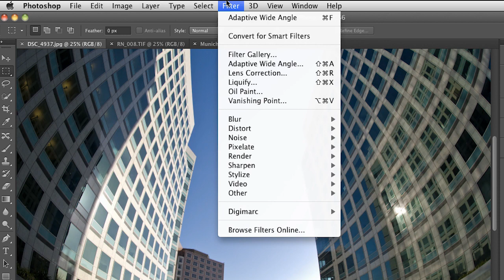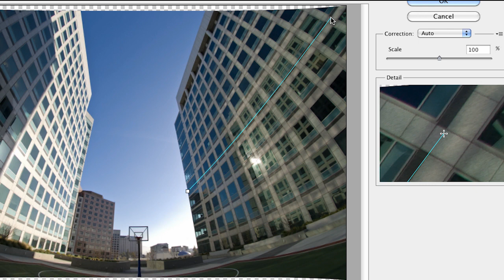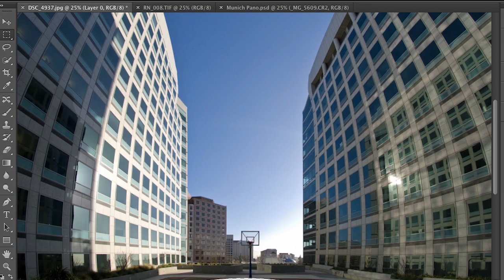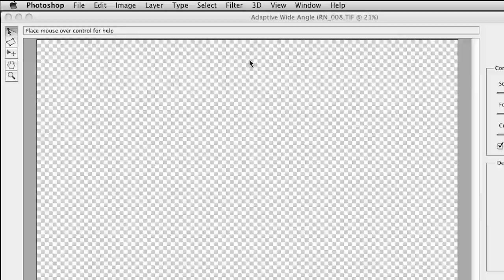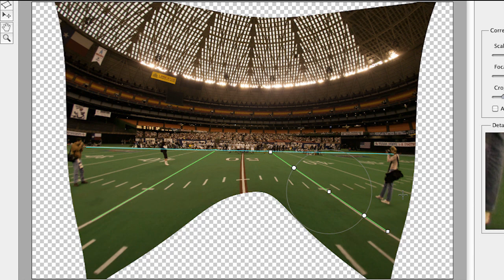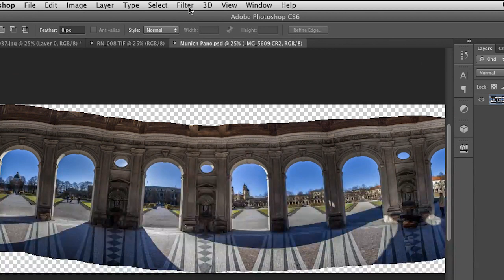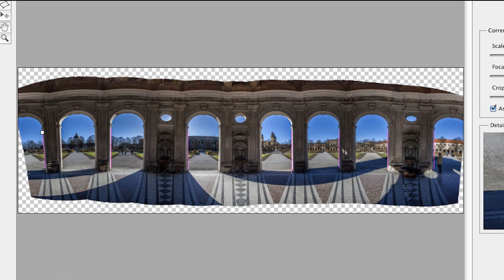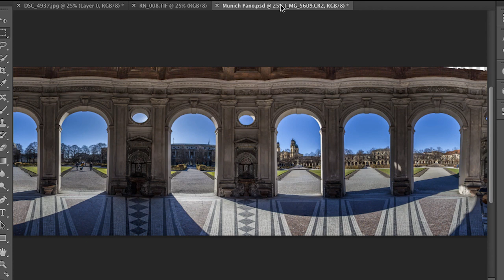[어도비] 러셀브라운이 알려주는 포토샵 CS6의 응용 광각 기능 사용법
포토샵 CS6의 응용 광각 기능을 사용해보셨나요? 이 기능은 여러분이 촬영한 사진의 메타데이터를 분석하여 자동으로 카메라를 인식한 다음, 광각렌즈로 왜곡된 사진을 아주 쉽게 보정 할 수 있도록 도와줍니다. 여러분이 마우스로 선을 몇 번만 그어보면- 아주 쉽게 왜곡된 사진을 보정할 수 있습니다. 러셀 브라운과 함께 자세히 배워보세요!!